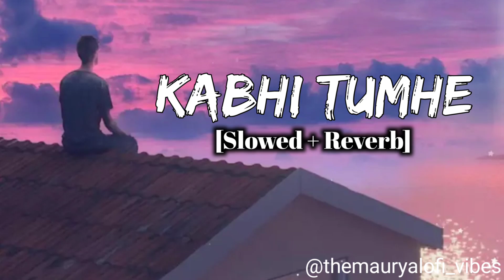Kabhi Tumhe Yaad Meri Aaye - ( Lofi Mix ) | Slowed & Reverb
Presenting Lofi (Slowed + Reverb) Version of Kabhi Tumhe Yaad Meri Aaye

Credits :
 [Slowed + Reverb] By :-  Uday Kumar Maurya
Presented By - @themauryalofi_vibes

Music Label - Sony Music India Pvt. Ltd.

The Maurya Lofi_vibes